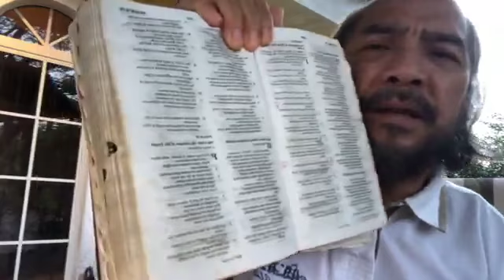End Time Message For The Chosen - 14 Juni 2018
Tema Hari Ini:

"Identitas Kita di Dalam Cetak Biru-Nya TUHAN"